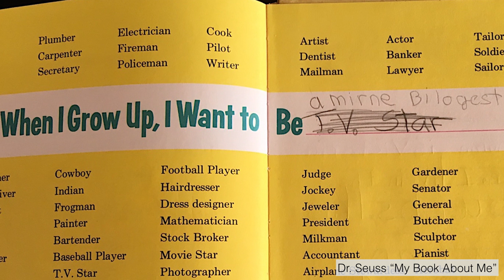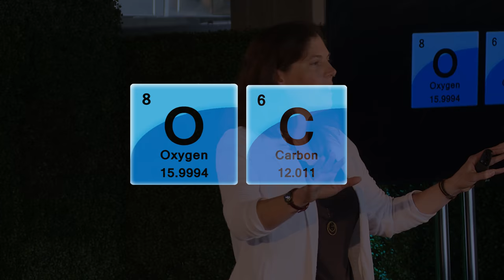Ocean microbes: small size, global impact | Victoria Orphan | TEDxOlympicBlvdWomen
This may come as a surprise, but every drop of seawater is teeming with life that is invisible to the naked eye. While small in size, these ocean-dwelling microbes are central to many critical environmental processes, contributing to the oxygen in our atmosphere, controlling global carbon dioxide levels, and serving as the gate keepers for vast stores of methane in the deep sea. Collectively, they have shaped this habitable world we enjoy today, but we are just beginning to understand how marine microbial communities work and how they may respond to environmental change in the future.

Dr. Victoria Orphan is a Professor of Geobiology in the Division of Geological and Planetary Sciences at Caltech. Since joining the faculty in 2004, her research has contributed new understanding of microbial interactions in extreme environments and their impact on the cycling of carbon and nutrients in the oceans. Much of her work focuses on microorganisms living in deep-sea sediments that sequester large quantities of methane venting from the ocean floor. Orphan studies microbial life in these remote environments using research ships and manned and robotic submersibles. In the lab, she employs novel methods that combine molecular biology, microscopy, and geochemistry to directly study the activity and intimate relationships between different microbes in their natural habitat. By tackling fundamental questions in microbial ecology, Orphan and her team are uncovering the microbial activities and processes that are central to the cycling of carbon, sulfur, and nitrogen in the deep sea.